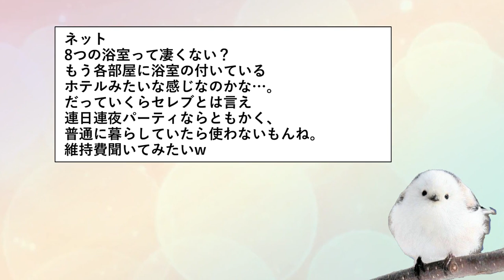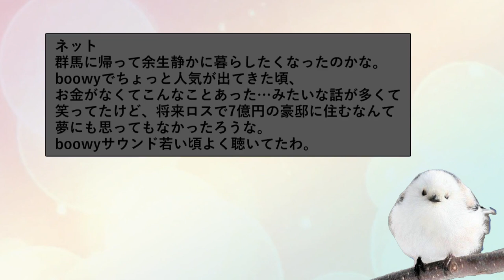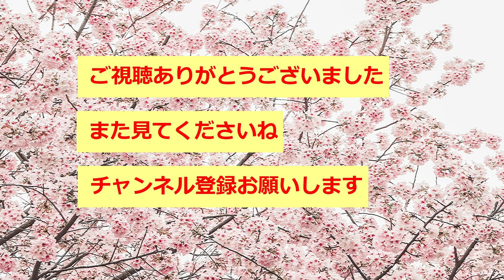氷室京介 ビバリーヒルズ豪邸 10億円で売却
「BOOWY」のボーカルとして一世を風靡した氷室京介が、ロサンゼルス近郊の大豪邸を売却した。
売却額は900万ドル（約10億円）で、およそ3億円の売却益が出た。